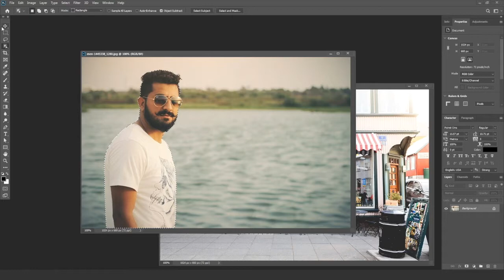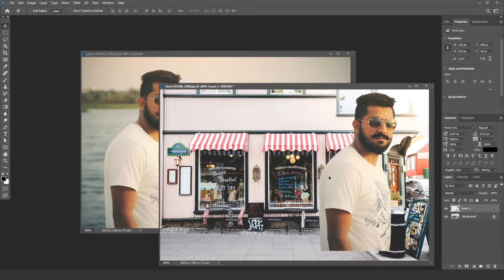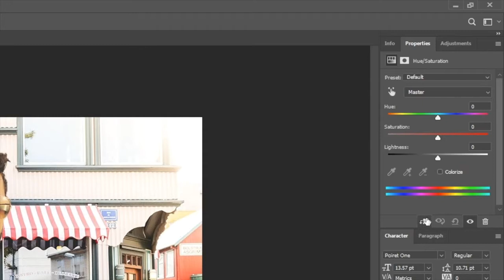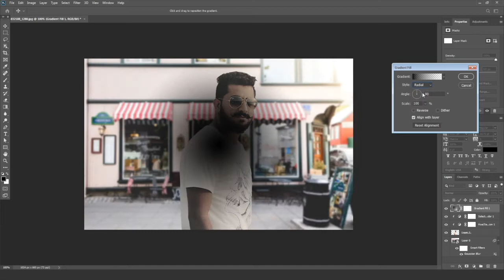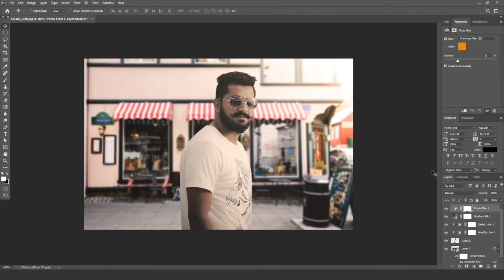TUTORIAL PHOTOSHOP - Mengganti Background dan Color Grading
Cara Mengganti Background dan Menyesuaikan Color Grading Photoshop CC 2020 Indonesia

Steps :
Image selection & Adjust Color Grading

Cabcus